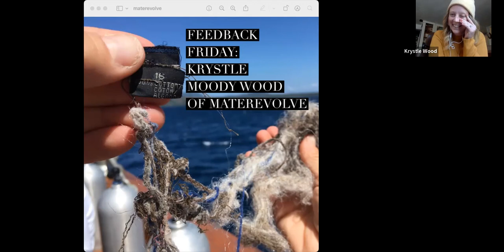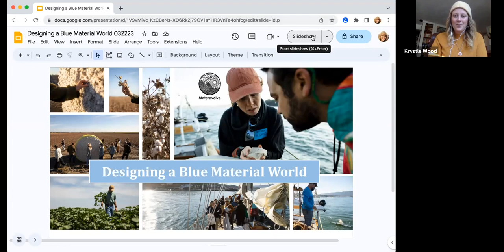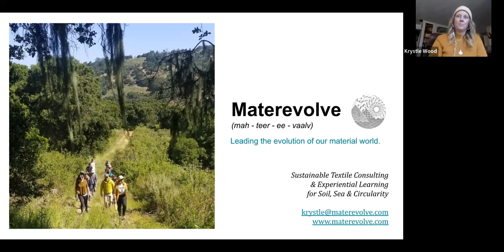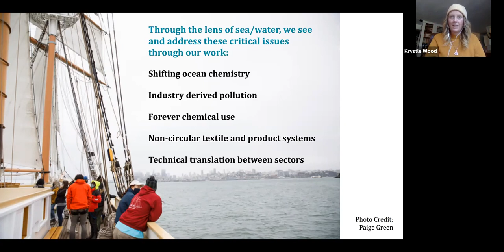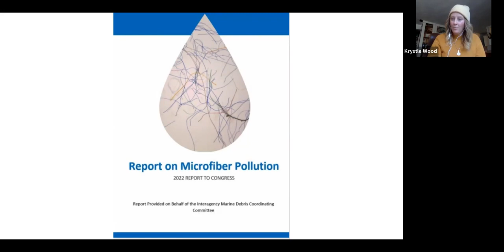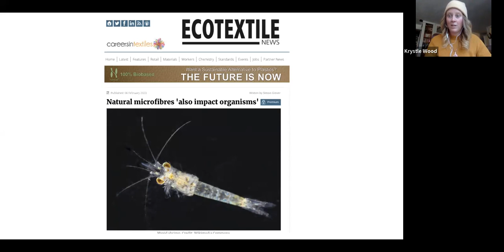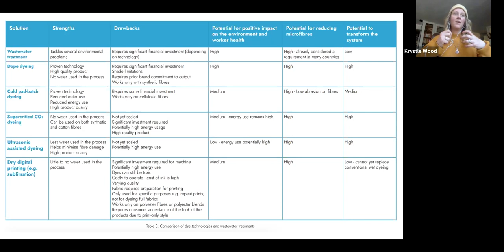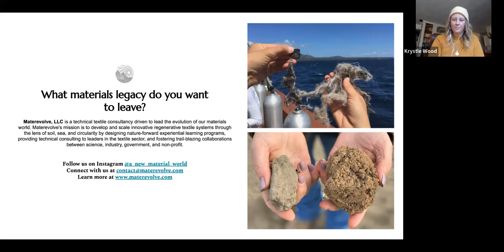FEEDBACK FRIDAY | Krystle Moody Wood of Materevolve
On March 24, 2023, and in celebration of World Water Day, we welcomed Krystle Moody Wood of Materevolve. Krystle shared an overview of the critical ocean and water impacts resulting from current textile and apparel systems and the key ways textile leaders can address issues such as microfiber pollution, shifts from climate change, forever chemicals, and more. We followed the presentation with a discussion centered around the role of natural dyes as a solution for these critical issues through the lens of water.

Krystle’s info!

Krystle Moody Wood is the founder and principal consultant of Materevolve, LLC ( pronounced mah-teer-ee-vaalv), a technical textile consultancy driven to lead the evolution of our materials world.  Materevolve’s mission is to develop and scale innovative regenerative textile systems through the lens of soil, sea and circularity by designing nature-forward experiential learning programs, providing technical consulting to leaders in the textile sector, and fostering trail-blazing collaborations between science, industry, government, and non-profit.  With over 15 years of technical textile development experience working for large scale brands (VF Corporation, The North Face, Vans, and more), with sustainably minded non-profits (Fibershed, Green Science Policy Institute, 5 Gyres) and with new materials innovators, Krystle brings both a science-led approach and a diverse community to building the future of textiles and sustainable products. Krystle earned her Bachelor’s of Science in Textile Science from the University of California at Davis.